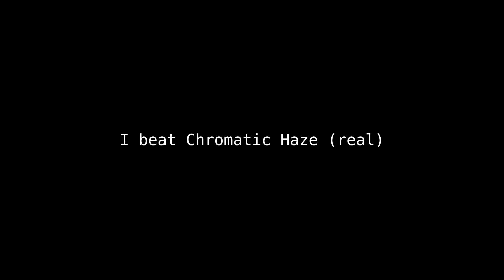Chromatic Haze by Cirtrax and Gizbro (Extreme Demon)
Best extreme demon I've ever played.
Second hardest because I beat it on 280 xd

I don't really have much to say about this level besides it is so incredibly enjoyable. I enjoyed playing it since the first day of playing. There were a couple very minor things with the level that I didn't like too much but they didn't affect my enjoyment enough to really make a difference.

Also this took me less time than Broken Signal which is absolutely hilarious.

13 Deaths to the ending (68%+)

Thumbnail by @usb2905

LEVEL INFO:
Level name and ID: Chromatic Haze - 62869408
Creators: Cirtrax and Gizbro
In-Game Rating: Extreme Demon
Personal Rating: Extreme Demon
Personal Enjoyability: 10/10
Attempts: 14,325
Worst Deaths: 85x2, 86, 87
Best Run prior to completion: 30-100
Recommend? If you're good enough

NOTE: None of the music in any of my videos, including this one, is owned by me (unless it is a song created by myself).

All content that is uploaded on my channel is owned by myself. Please directly ask me to use my content in any sort of way before using it. There will be a high chance of me saying yes, but I would still appreciate you asking c: